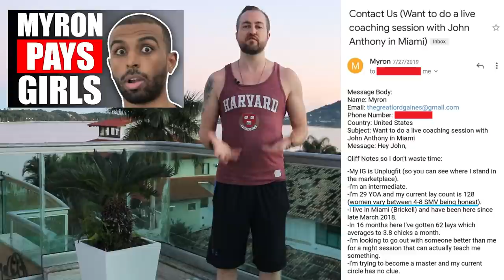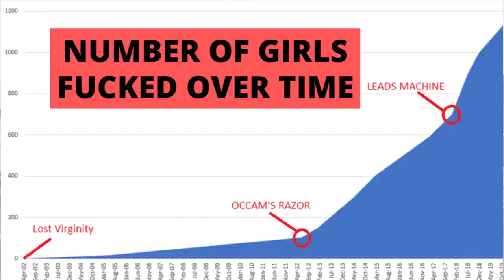My Response to Those Saying I'm a Hater (+ My Response to MY Haters)